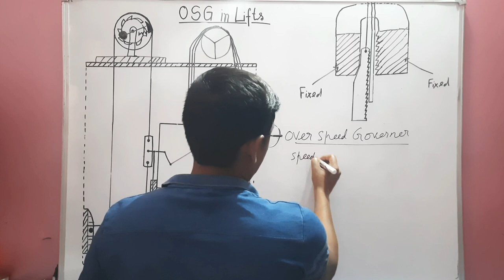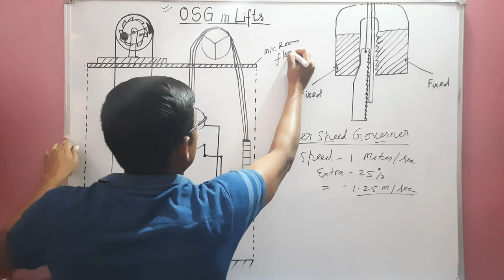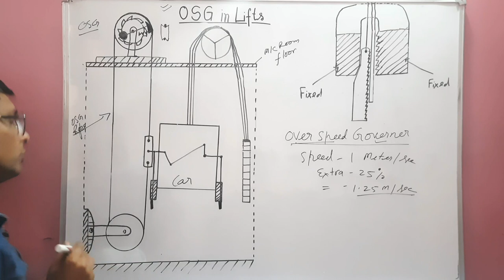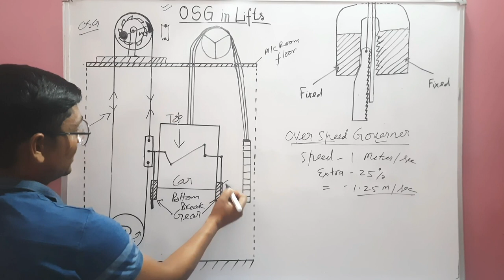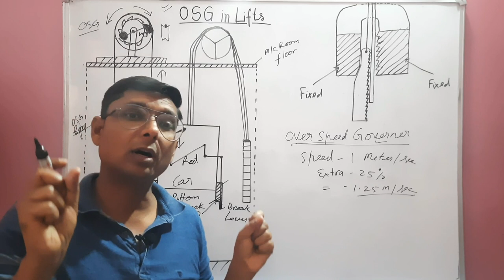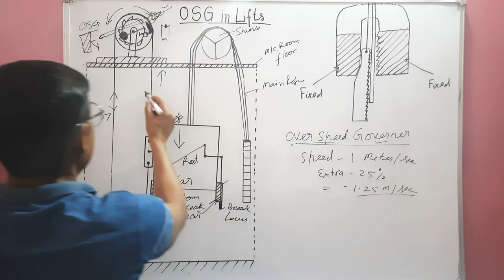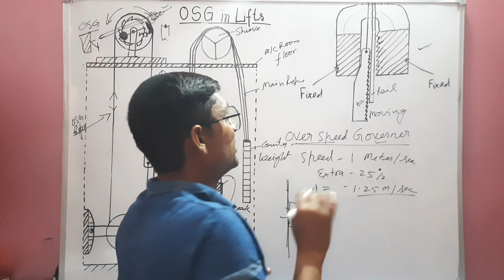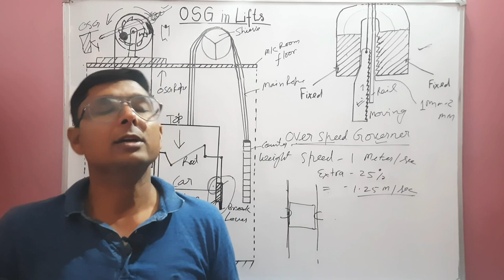OSG IN LIFT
Dear Viewers,
In this video, I described deeply Over speed governor in the lift.
Building Sanchalan